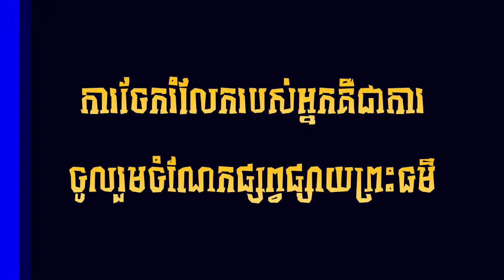ខ្ញុំសុំបួងសួងដល់អង្គទេវតា ច្រៀងភ្លេងការ l ចម្រៀងខ្មែរ Khmer Song l ច្រៀង ដោយ លោក នាង តាំង